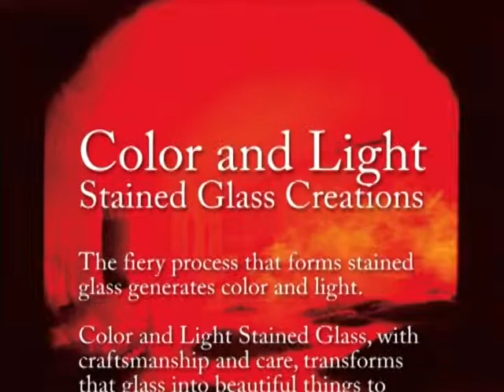Color and Light Stained Glass Creations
A sampling of stained glass works created for Color and Light Stained Glass buyers over the past couple of years.